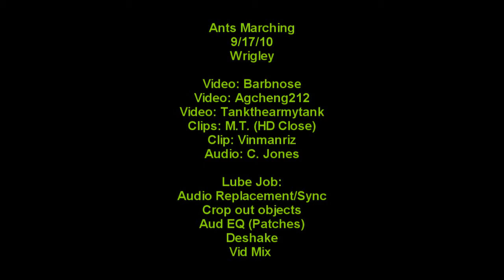Ants Marching - 9/17/10 - [4+Cam] - Wrigley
A Quieter Time